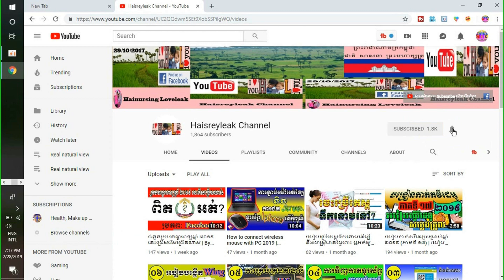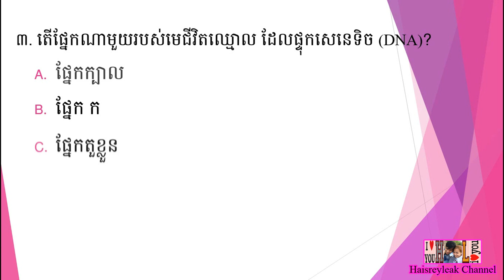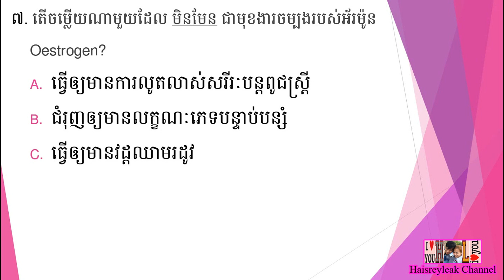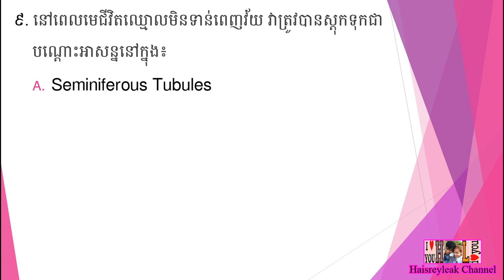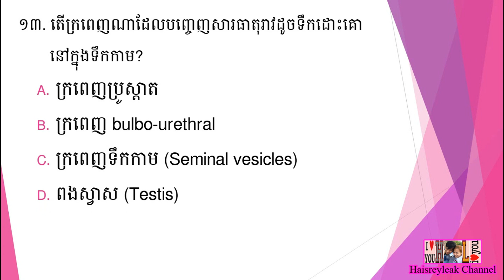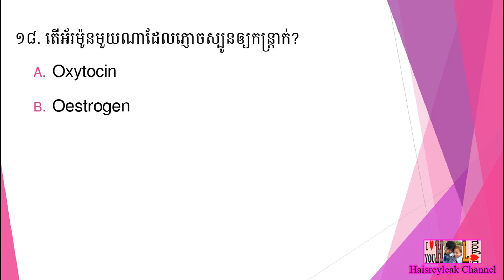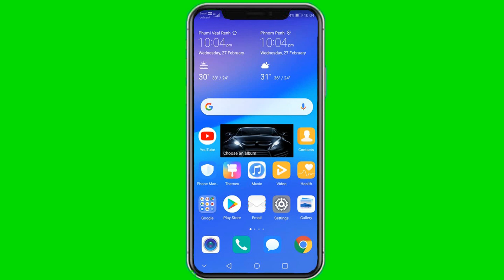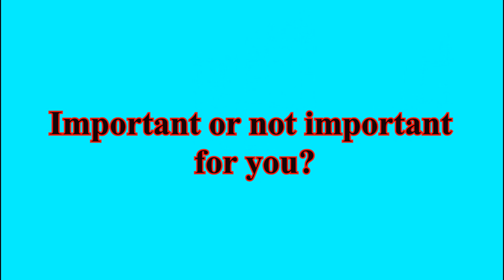សំណួរ ~ ចម្លើយ MCQ សម្រាប់ប្រឡងក្របខណ្ឌពេទ្យឆ្នាំ ២០១៩ | ផ្នែក បរិញ្ញាបត្ររង ឆ្មប (ADM) | ភាគទី ១៤